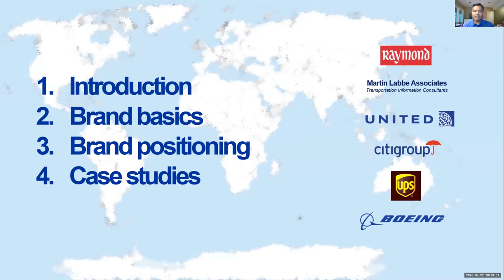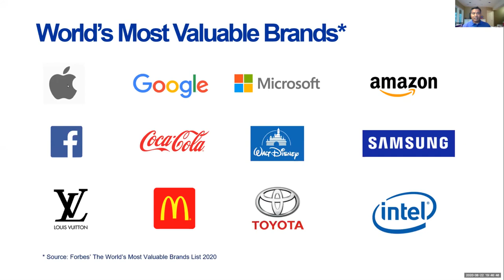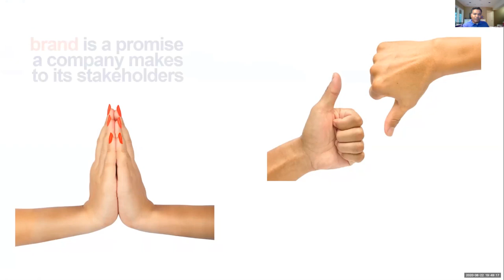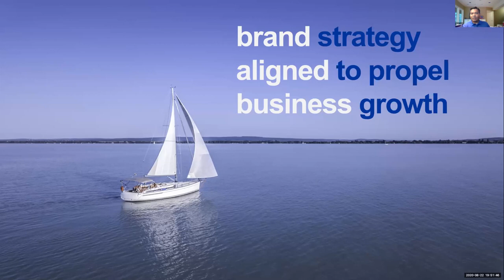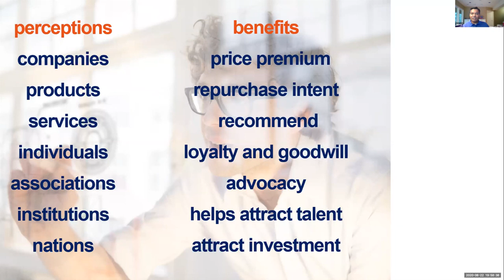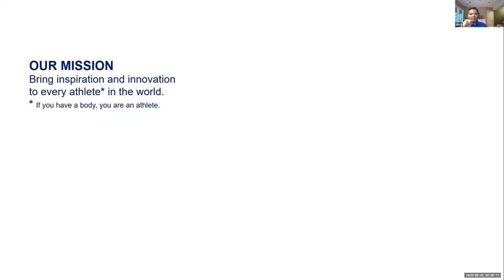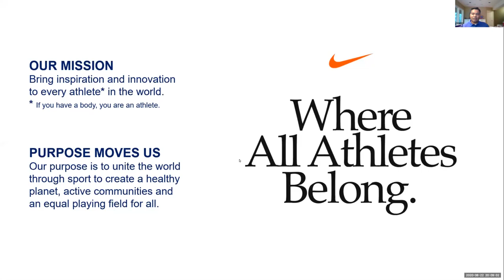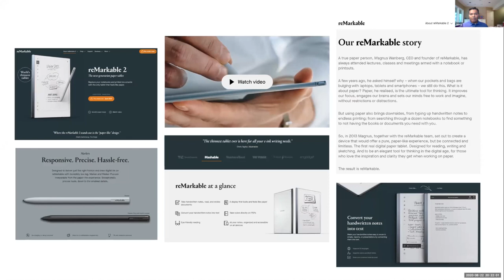Jerry Verghese to IIMB students on ‘Brand Positioning in the Digital Age’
Jerry Verghese, brand expert and ex-VP of Boeing, shares highlights of his brand management journey at the IIMB’s one-year Executive Post Graduate Programme in Management (EPGP) seminar on 22nd

August 2020. “Brands like Boeing and Rolls Royce have repositioned themselves to stay relevant and contemporary even as they have kept their core brand values intact,” he said.